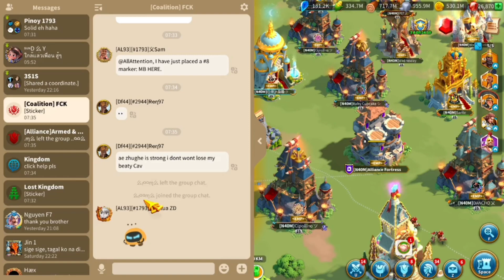Pass 7 Fight! Part 4 | Rise of Kingdoms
Pass 7 Opening Part 4 - The becoming boring fight continues.